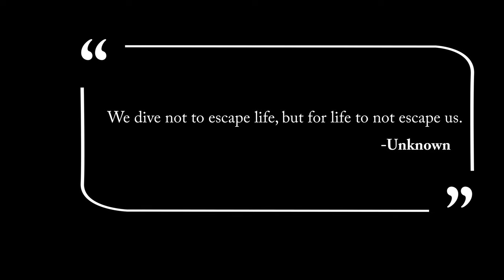Galapagos Darwin Wolf Islands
Six Islands, 23 dives, 5 days.  This is part one of Dive World's trip to the Galapagos aboard the Calipso!  In this episode, the group makes three dives on the iconic Darwin's Pillars and discovers Hammer Head Sharks, Whale Sharks, Galapagos Sharks, Eels, Green and Hawk Sea Turtles!  They then make the return voyage to Wolf Island where they encounter a massive school of Hammer Head sharks!

This bucket list adventure is one to remember and to be able to SUBA dive and see the vast biodiversity of the Galapagos is second to none.